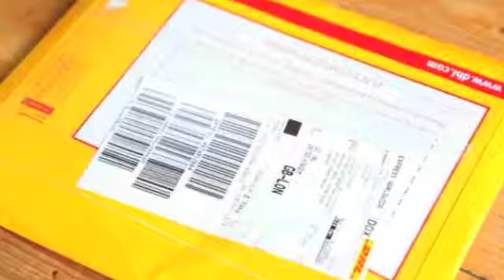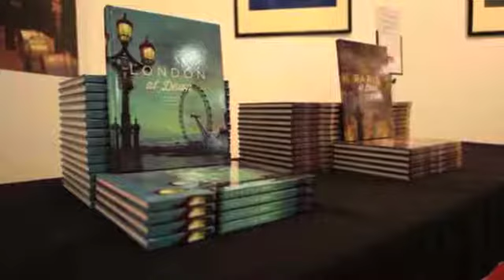Cities At Dawn - Photography Documentary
A documentary about a Photographer living in London and his journey to publish his own series of books called "Cities At Dawn", featuring his work.